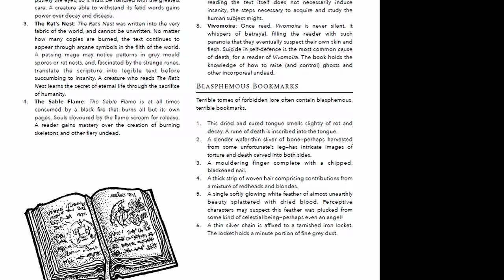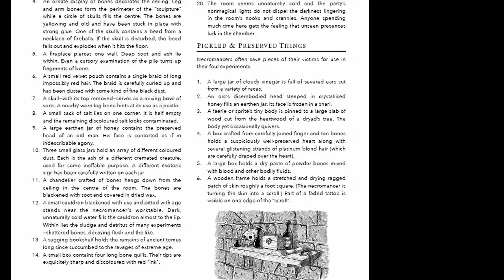D&D Lore: The Lich (Volume 5): Lairs , Variants, Phylacteries and Homebrew!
Volume 5 - As we close our discussion on the Dungeons and Dragons Lich, we turn our efforts towards creating the ultimate lair for your lich as well as homebrewing some lair actions and phylacteries for potential use in your next campaign.

Timecodes
00:00 Intro
04:38 Welcome -   Future Lich Plans
08:30 Chapter 1 - Warning Lair Ahead!
11:17 Chapter 2 - Lair Design Guidelines
19:10 Chapter 3 - Homebrew Druidic Lich
19:59 Chapter 4 - Lair Locations
21:41 Chapter 5 - Lair Actions
25:00 Chapter 6 - Phylacteries
26:47 Chapter 7 - Backstory